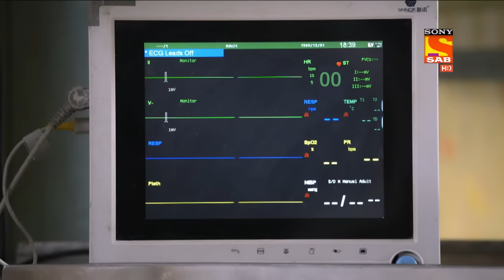Maddam Sir - मैड्डम सर - Ep 300 - Full Episode - 20th September 2021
Episode 300: Santosh Singh In A Critical Conditon
Karishma Singh investigates on the incident that took place with Santosh Singh. She then, gets a call and rushes to the hospital. Santosh Singh's father says that he will take her daughter home at any cost. Seeing Santosh's critical condition, Doctor tells them that its difficult to save her. Everyone tries to wake her up. Pushpa Ji makes a story saying that Maddam Sir is in love with Billu and will get marry him soon.